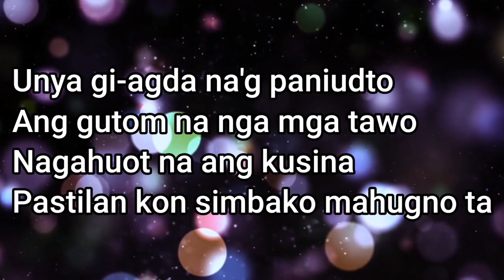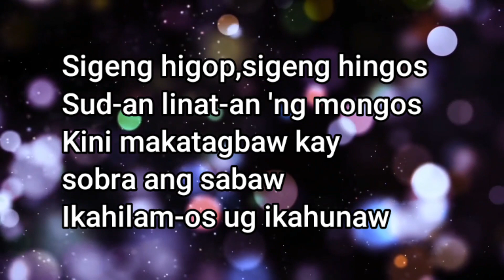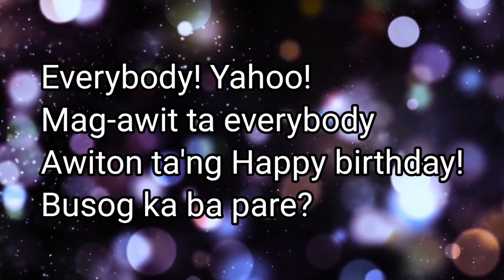BIRTHDAY PARTY || Song Lyrics || Bisayan Song || Cover Song by TJ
popularized by max Surban
Song Lyrics
Song cover